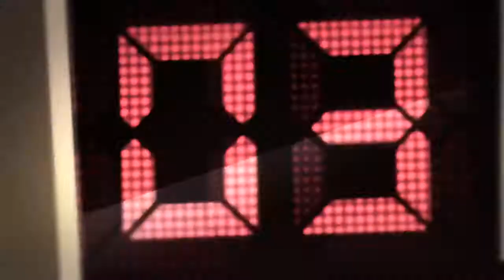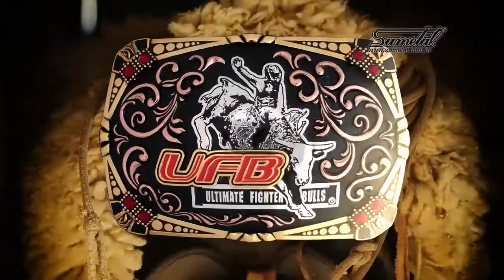Waguinho Animal 08/07/17 na íntegra